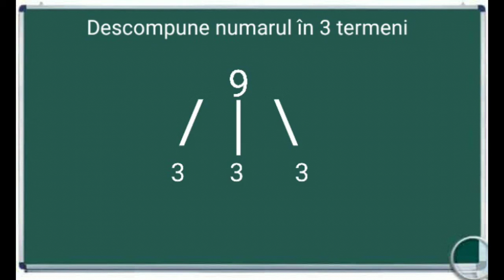Descompune numărul in 3 termeni Exemple exercitii matematica